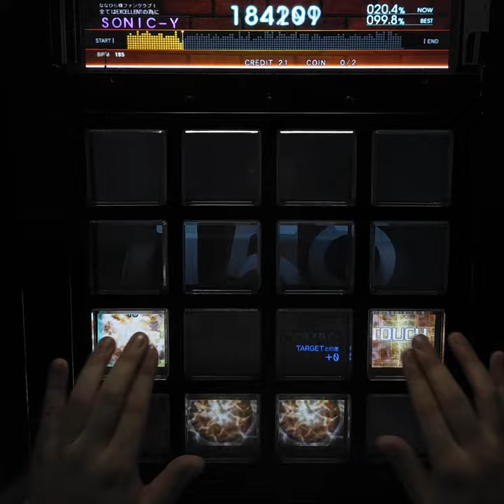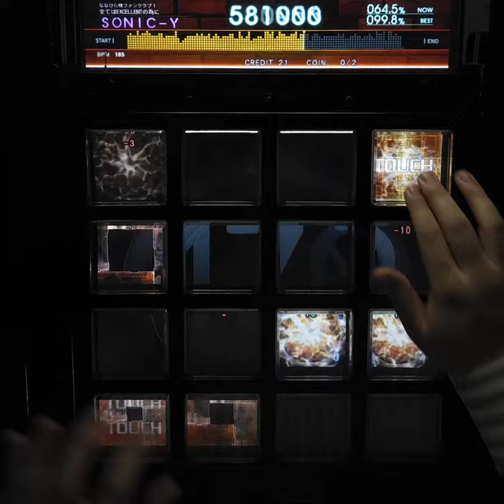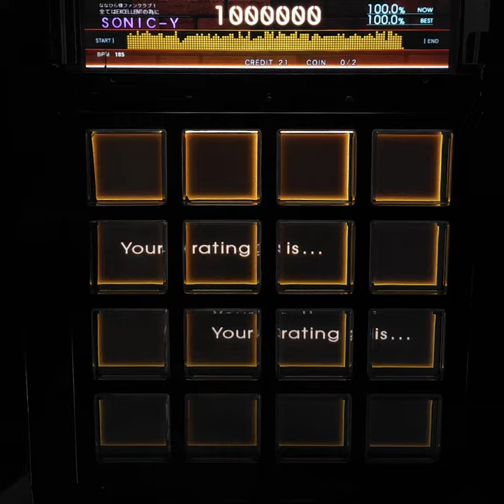[jubeat beyond the Ave.] チックタック＠ラビリンス ADV EXC [Lv 9.3/60fps]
jubeat beyond the Ave. Lv 9.3